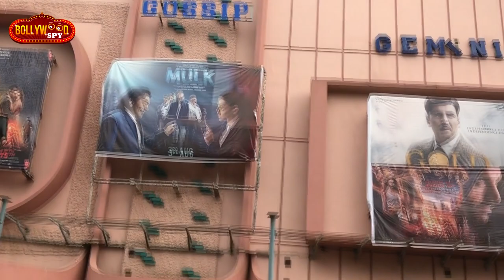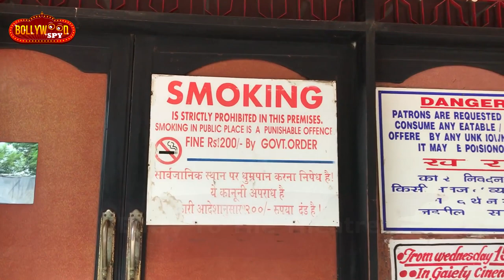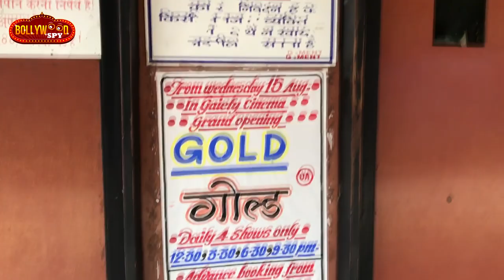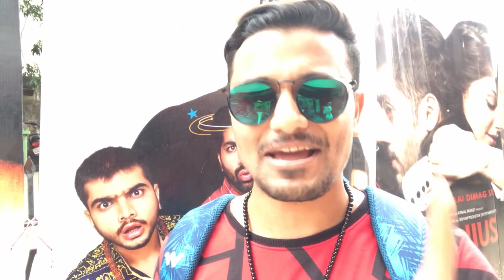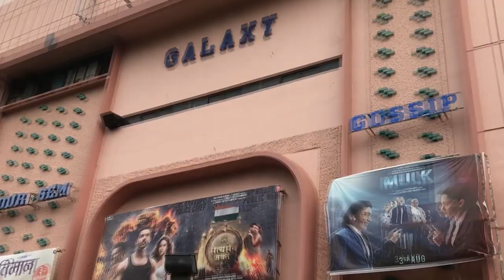Bollywood ICONIC Theatre GAIETY GALAXY | Mumbai | Full Journey Video